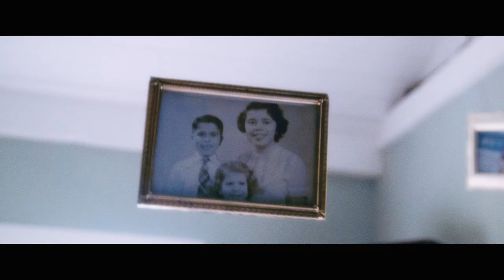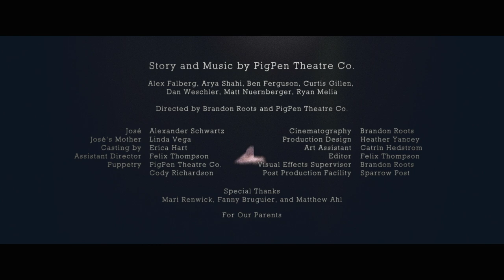PigPen Theatre Co. - All's Well (With José) [Official Video]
"All's Well (With José)" from the new album, "Whole Sun".
Directed by Brandon Roots and PigPen Theatre Co.
Assistant Director: Felix Thompson

Lyrics:

All’s well with José
No need to worry his mind
No need to phone
Although his mother’s dying slow

All her lessons they
Went in one ear
And then they ran astray
In his brain
Until they all became
Something he believed in

Carla and Charro
Lying down inside that bed
Surrounding their mother
Older now but babes instead

Went in their ears
In their brains
Something they believed in

They cried
Mother our stone
Mother our stone

In came José
Seas and roads led him home
Rushed to her side now
Brother sister brother close

All your lessons they
In our brains
Something we believed in

They cried
Mother our stone
Mother our stone

José - Alexander Schwartz
José’s Mother - Linda Vega
Casting - Erica Hart
Puppetry - PigPen Theatre Co. & Cody Richardson
Cinematography - Brandon Roots
Production Design - Heather Yancey
Art Assistant - Catrin Hedstrom
Editor - Felix Thompson
Visual Effects Supervisor - Brandon Roots
Post Production Facility - Sparrow Post

Special Thanks to Mari Renwick, Fanny Bruguier, and Matthew Ahl
For Our Parents